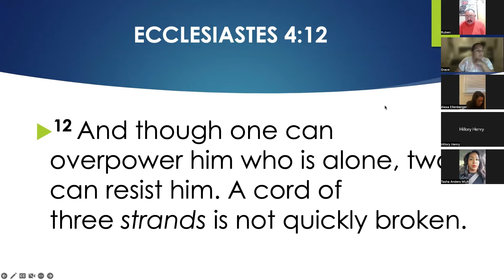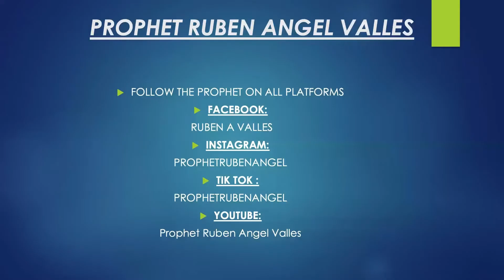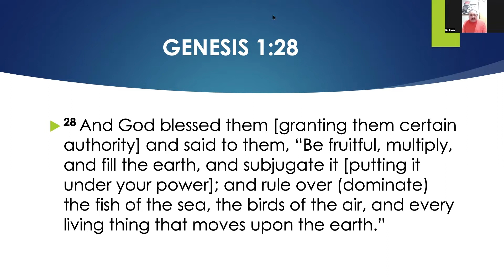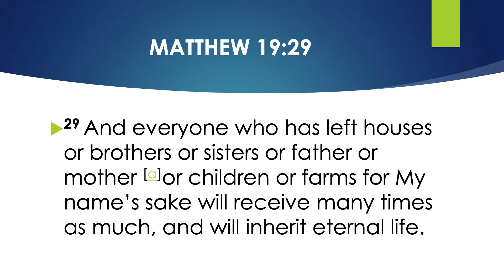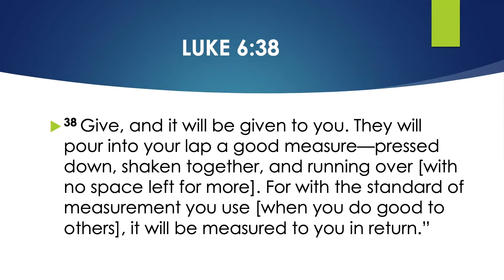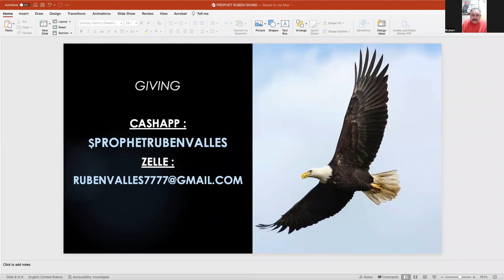3 PROPHETIC KEYS | "THE MULTIPLICATION ANOINTING" | PROPHET RUBEN ANGEL VALLES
3 PROPHETIC KEYS | "THE MULTIPLICATION ANOINTING" | PROPHET RUBEN ANGEL VALLES
FOR PROPHETIC PRAYER OR 1 ON 1 COUNSELING:
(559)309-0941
TO SUPPORT THIS MINISTRY AND HELP US
CONTINUE TO REACH PEOPLE ALL AROUND THE WORLD CONNECT WITH:

*TO SOW WITH CHECK, PLEASE MAKE OUT TO:
WINDOW OF HEAVEN          [OR]       RUBEN VALLES
JOIN PROPHET RUBEN ANGEL AT [HOUSE OF MIRACLES]
EVERY SATURDAY OF THE MONTH IN FRESNO, CA @ 11:00 AM
*100% PROPHETIC* *FREE* *FREE LUNCH* *BILINGUAL*

PARA PROFETICO ORACION Y/O [1 ON 1] ASESORAMIENTO:
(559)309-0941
ÚNASE AL PROFETA RUBEN EN LA CASA DE LOS MILAGROS
CADA SÁBADO DEL MES A LAS 11:00 AM [EN FRESNO, CA]
*100% PROFETICO* *GRATIS* *GRATIS COMIDA* *BILINGUE*
PARA APOYAR ESTE MINISTERIO Y AYUDARNOS A
CONTINUAR LLEGAR A PERSONAS DE TODO EL MUNDO CONÉCTATE CON:

*PARA SEMBRAR CON CHEQUE, FAVOR DE HACER:
WINDOW OF HEAVEN            [O]         RUBEN VALLES
MANTENTE CONECTADO:
PROFETA RUBÉN FACEBOOK: